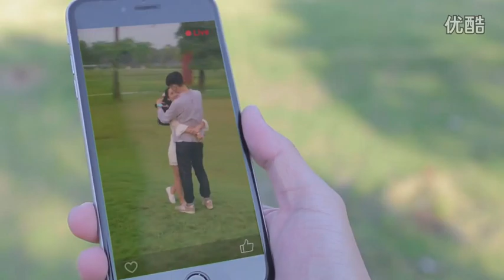XT FLYER 001A 2.4G Drone - Gearbest.com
Description:
Brand Name: XT FLYER
Model: XT 001A
Frequency: 2.4GHz
Gyro: 6 Axis Gyro
Charging Time: About 40mins
Flying Time: About 6mins
Control Distance: 50m
Copter Battery: 3.7V 300mAh Lipo Battery
Reset automatically: It can reset automatically and then take off again when it lands abnormally.
Protection design: With protective device, avoiding propeller damage.
2.4GHz control system: Ensures the stronger anti-interference performance and powerful signal.
6 axis gyro: Strong stability, stronger wind resistance, easier to control.
4 channels: For your quadcopter to fly up / down, forward / backward, turn left / right.
360 degrees rollover: Professional cool and exquisite flight action.
Colorful LED light: Suitable for flying in the dark at night.